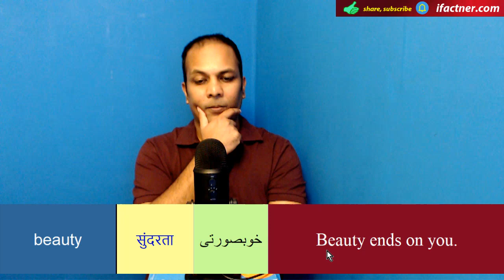beauty meaning in Hindi Urdu with example sentences and translation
Meaning of English word beauty in Hindi and Urdu with how to use beauty in sentences with translation in Hindi and Urdu. We learn the meaning of English word beauty in Hindi and Urdu. We make example sentences using beauty and translate them in Hindi and Urdu.

You also learn some daily use English sentences in this English Urdu dictionary lesson of English to Urdu translation course. I translate the English phrases in Urdu and Hindi so that you can understand the meaning of more words. It will enable you to speak English fluently and confidently.

Thank you very much for participating in beauty meaning in Urdu with example sentences and translation in Hindi. Learn English, Urdu , Hindi speaking, reading, writing and listening with MA English.